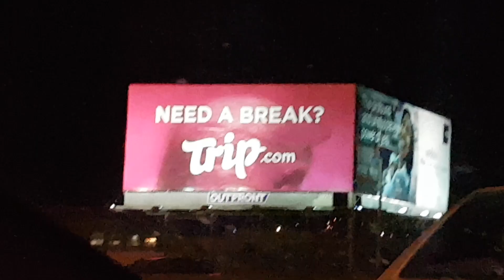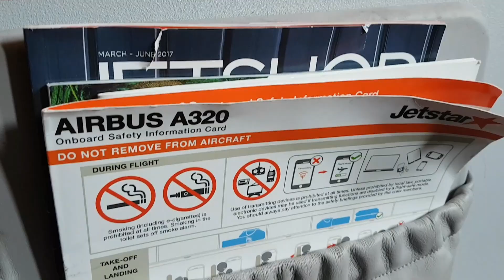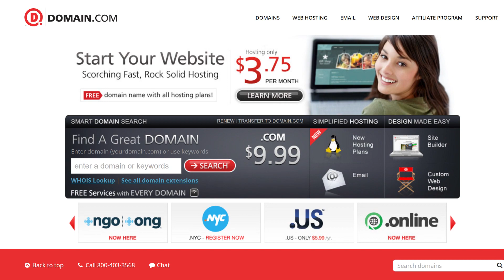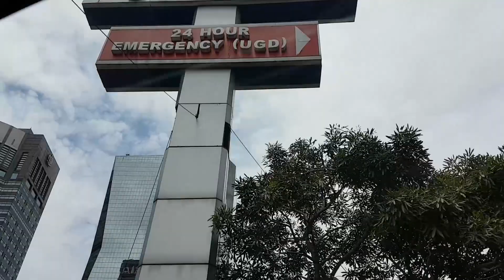Hack Across the Planet 2017 Day 1 - Hak5 2201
Hak5 -- Cyber Security Education, Inspiration, News & Community since 2005:
Darren Kitchen heads to Jakarta, Indonesia for Hak5's 2017 Hack Across the Planet!

for more information.